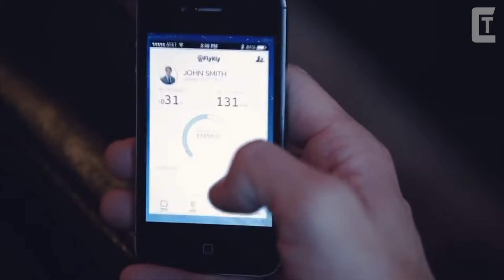New Amazing Bike Inventions You Need to See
Bicycles have existed for more than 200 years, yet they remain one of the most efficient and enjoyable forms of transport!
Of course, there have been many changes in cycling during that time and recent advances continue to make pedal power the way to go!

0:00 INTRO

0:13 MONKEYLIGHT

0:58 MEMOVER

1:52 AEROE

2:53 LUMOS

3:44 CYC

4:51 KOGASAKIN

5:52 SCHILLER

6:40 MASTRETTA

7:41 CYCPLUS

8:22 DIBLASI

9:23 FLYKLY